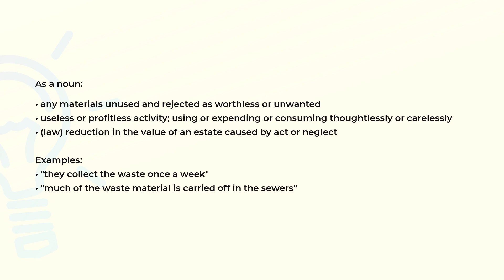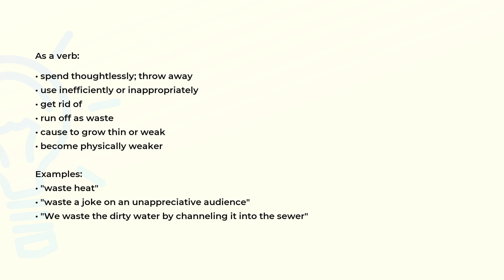What is the meaning of the word WASTE?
Definition, examples of use and spelling of the word WASTE.

(00:00) Intro
(00:07) As a noun
(00:39) As a verb
(01:12) Spelling

As a noun (00:07):
• any materials unused and rejected as worthless or unwanted
• useless or profitless activity; using or expending or consuming thoughtlessly or carelessly
• (law) reduction in the value of an estate caused by act or neglect

Examples:
• "they collect the waste once a week"
• "much of the waste material is carried off in the sewers"

As a verb (00:39):
• spend thoughtlessly; throw away
• use inefficiently or inappropriately
• get rid of
• run off as waste
• cause to grow thin or weak
• become physically weaker

Examples:
• "waste heat"
• "waste a joke on an unappreciative audience"
• "We waste the dirty water by channeling it into the sewer"